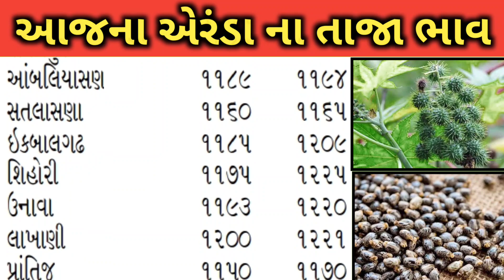Arenda na bhav | 12-07-2023 l એરંડા ના આજના ભાવ | Rajkot marketing yard and Patan marketing yard